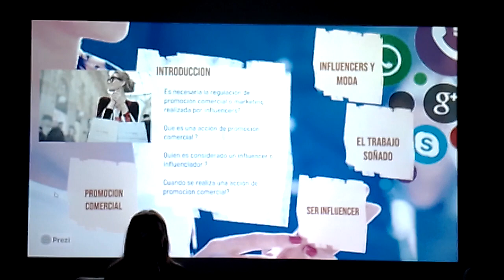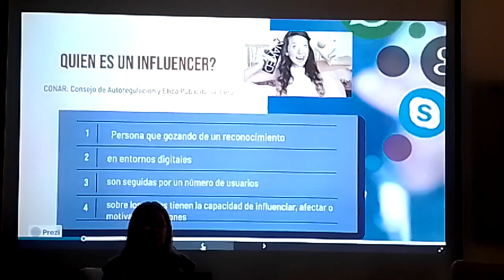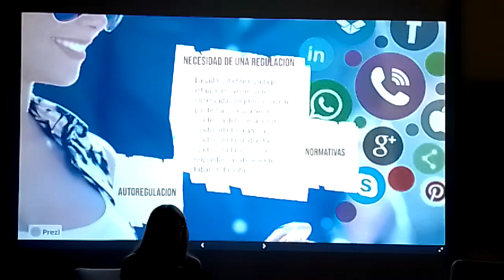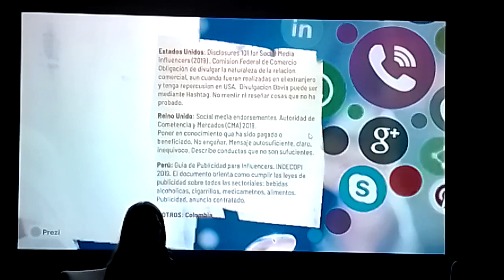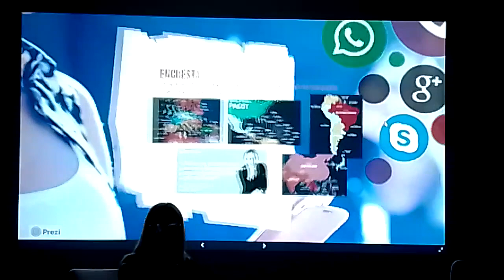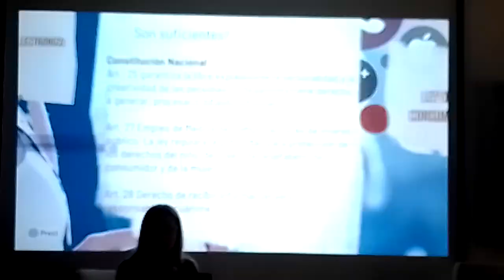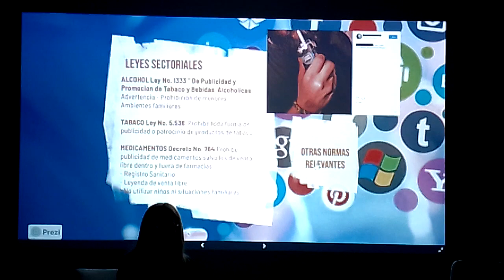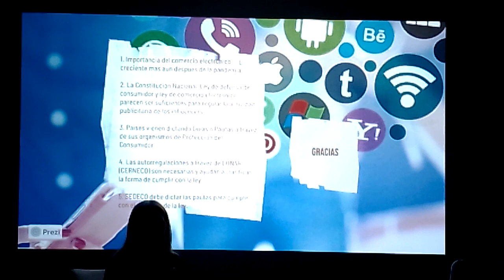Astrid Weiler Gustafson, se refirió: Las acciones de promoción comercial de los influencers.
Mediante la organización del Grupo Impulso del Derecho de la moda en Paraguay, se presentó una interesante ponencia.

Fuentes: Sofía Raquel Fernández Casabianca y Grupo Impulso.